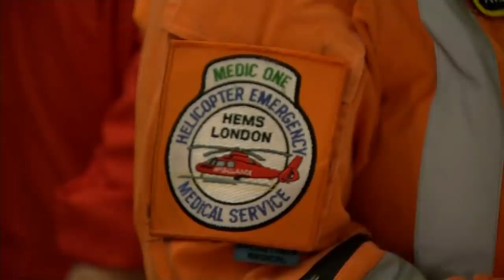Prince William Attends Air Ambulance Gala Dinner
The Duke of Cambridge attended a gala dinner for London's Air Ambulance, where he praised the charity's work during the COVID-19 pandemic.

Prince William, who is a patron of the charity, also flew an air ambulance for two years between 2015 and 2017.